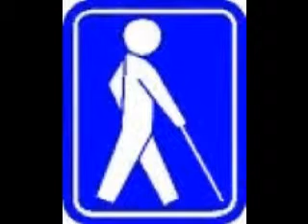no doubt its my life